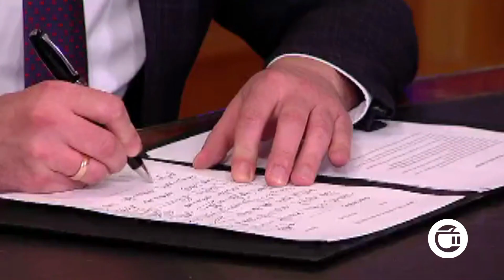მთავარი საინფორმაციო გამოშვება ,,დღეს,, 20.04.2021